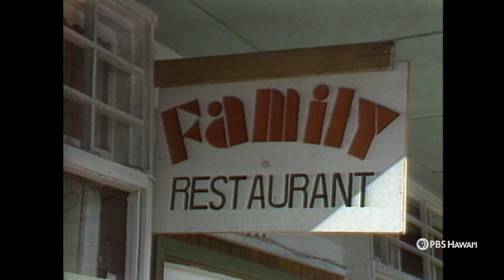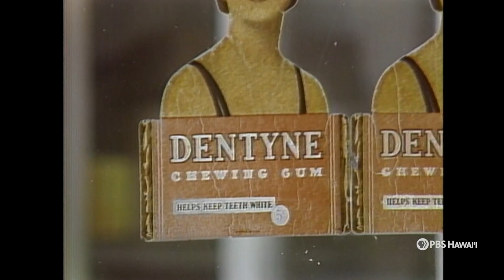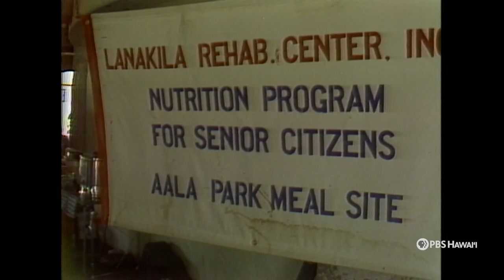A Tour of Kalihi-Pālama (1984) | PBS HAWAIʻI CLASSICS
In this classic episode of Spectrum Hawaii, take a tour of Kalihi-Pālama in Honolulu. Also, a lesson in equestrian discipline in the form of dressage, a French word that describes a unique training regimen for a horse.

00:00 - Intro
01:06 - Dressage
11:30 - A Tour of Kalihi-Pālama

Classics Episode 115 (Spectrum 208)
Original Airdate: April 11, 1984
Rebroadcast Date: March 8, 2023